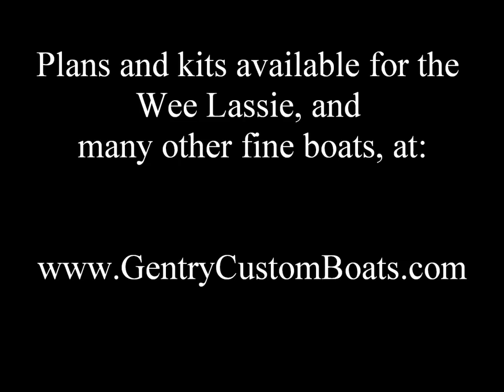Building a SOF Wee Lassie canoe